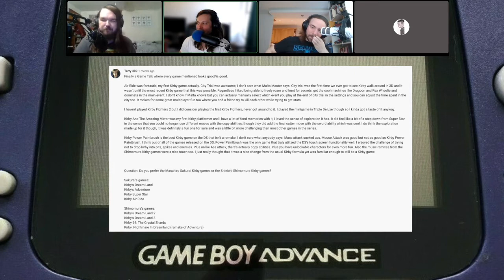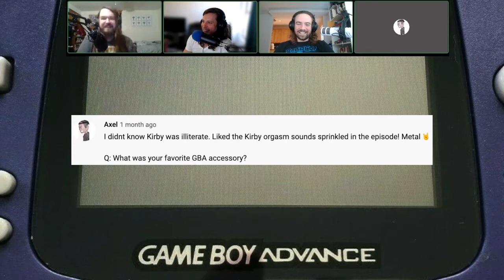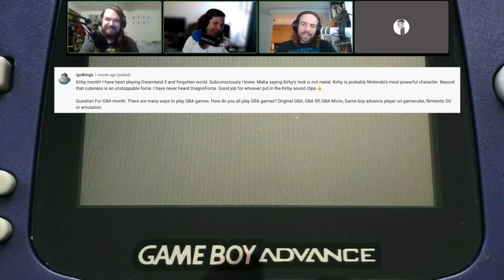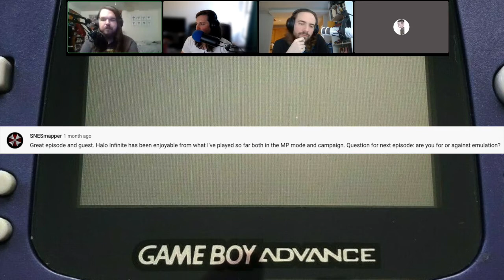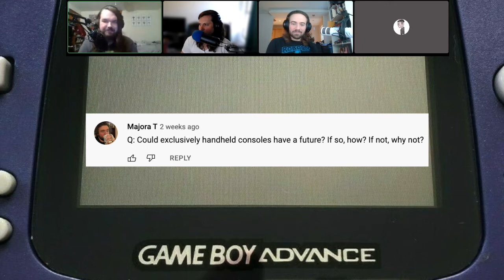Game Talk "GBA Edition" ft.@friendlyfiregaming373| Gaming Podcast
The most advanced podcasters join forces to talk games for the Game Boy Advance. Games discussed: Castlevania: Circle of the Moon, Golden Sun, Mega Man Zero, Astro Boy: Omega Factor. Ft. Axel of Friendly Fire Gaming!

Stay mapping!